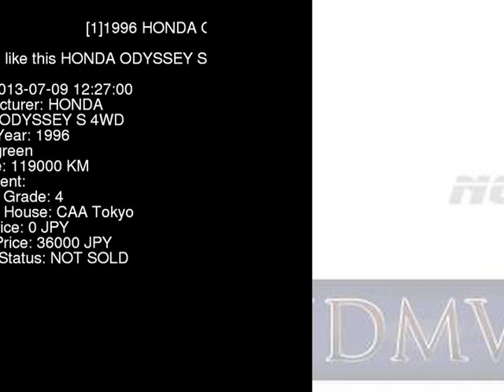1996 HONDA ODYSSEY S_4WD RA2 - Japanese Used Car For Sale Japan Auction Import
1996 HONDA ODYSSEY S_4WD RA2 - Japanese Used Car For Sale Japan Auction Import RA2,HONDA,ODYSSEY,S_4WD,CAA Tokyo,jdmvip,vip,jdm,cars,japan,jdmvip.com,japanesecars,usedcars Japanese Used JDM Car For Sale At Auction in Japan for Import